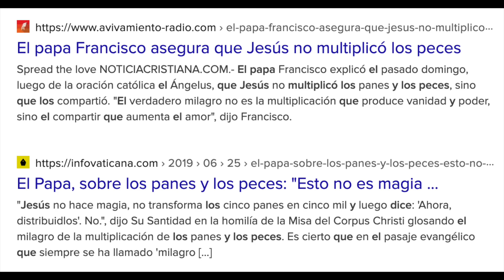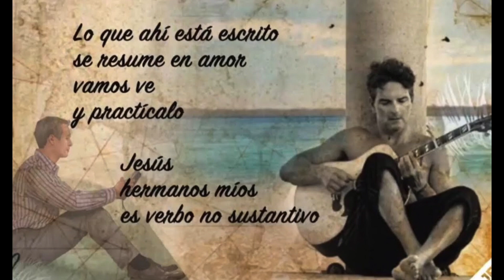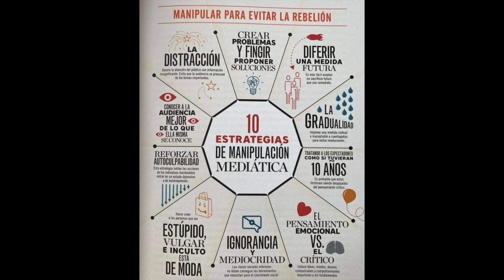¿LA UNIFICACIÓN DE LAS RELIGIONES? - La realidad de esto 🙌🏼 🤔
*Video en dónde comento desde lo que sé y lo que pienso y siento sobre el tema de unificar las principales religiones en el mundo. Explico desde mi perspectiva el porqué puede ser que se esté ya implementando esto y mi opinión al respecto. Si tu no crees en alguna religión o no eres creyente de algún dios o como en mi caso de Jesús,  de cualquier modo te invito a ver mi video ya que no se trata de fanatismo ni algo por el estilo si no más bien de analizar una situación que no es única si no que se replica hacia otras actividades y grupos en el mundo, finalmente es ir a favor de la libertad y no a favor de más adoctrinamientos.   🥺

Como he comentado antes no soy religiosa pero sí creyente y respeto las demás creencias cuando son en amor total y absolutamente hacia el amor y la fe que mueve montañas. ❤️❤️. ¡Es momento de ser fuertes!

Todos somos diferentes y eso es magnífico pero saber que hemos sido condicionados de diferentes formas, aceptarlo y realizar un renacimiento poco a poco o de golpe o como gustes pienso que nos dará la luz del camino a un mundo más humano a una dimensión, una línea de tiempo que nos liberará como los humanos con dones y poderes que debemos ser.   🙌🏼

Recomendaciones
Libros para leer:

*Y colorín colorado este cuento aún no se ha acabado
Odín Dupeyron

*La biblia
*El corán
*La torá

*Las 7 leyes del Kybalión
*Las enseñanzas de Buda

¡Ten una excelente vida!

Abrazo